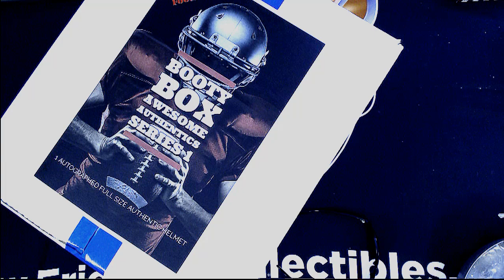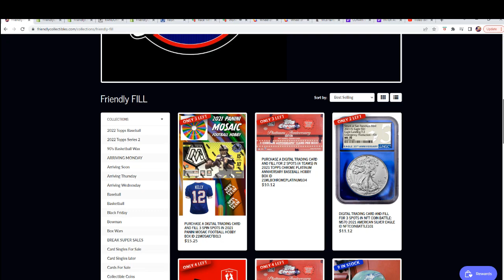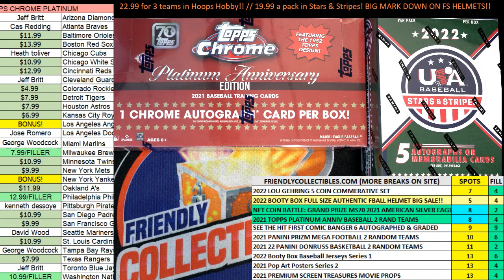2022 Booty Box Awesome Authentics Full Size Helmets series 1 FILLER D ID BOOTYAUTHENTICS104